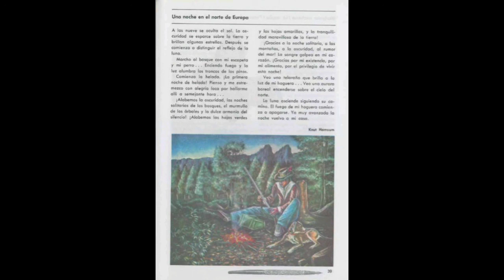Una Noche En El Norte De Europa_Español Sexto Grado Lecturas (SEP México) Educación Primaria